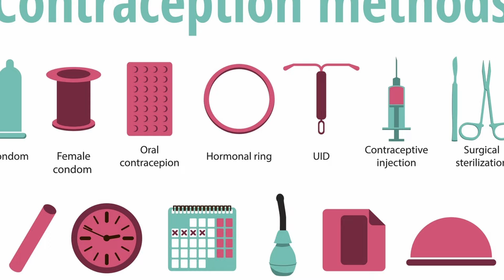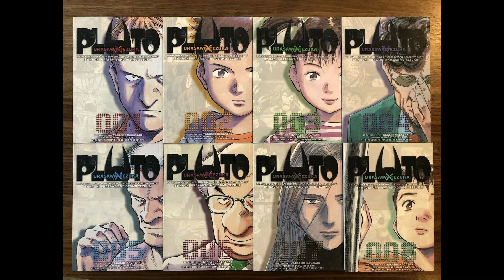Najbolje, najMid i Najgore Anime 2023.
Top lista 2023!
Srećni Praznici !

Pratite nas na Instagramu i Twitteru !

Ne zaboravite da Lajk, Podelite i Zapratite !
Pogledajte i naš video

Pogledajte i naš serijal - Anime Na Eks ! Bez Spojlera !

Ne zaboravite da lajkujete, podelite i da zapratite naš kanal!